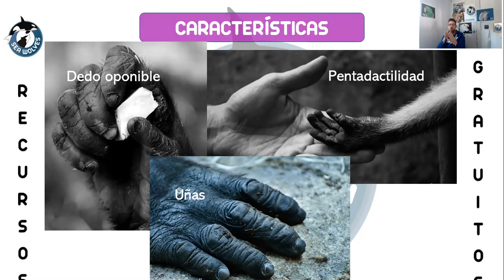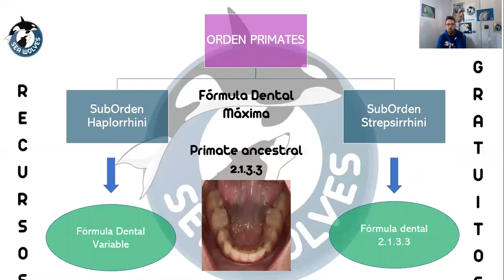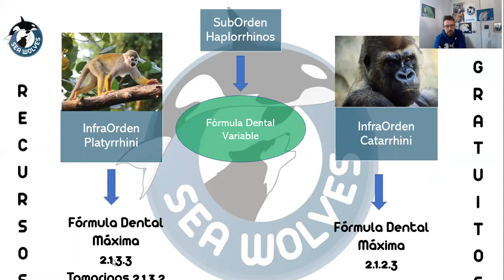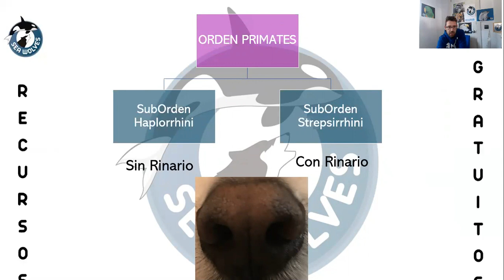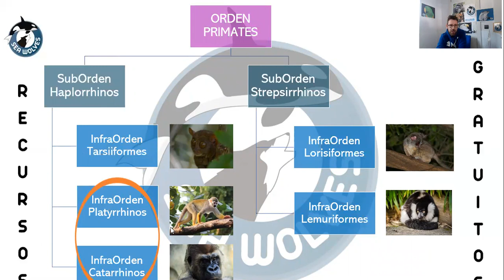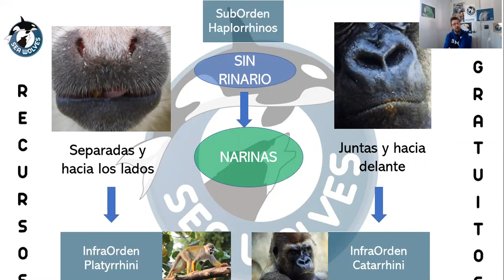PRIMATES: lémures, tarseros, galagos, titíes, tamarinos, sakis, mandriles, babuinos, simios, etc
Diversidad y características de cada uno de los diferentes grupos de Primates que existen en nivel mundial:
- Haplorrhinos con Tarsiiformes, Platyrrhinos y Catarrhinos
- Strepsirrhinos con Lorisiformes y Lemuriformes

Si deseas conocer las Actividades que realizamos desde Sea Wolves, puedes verlas en el siguiente enlace